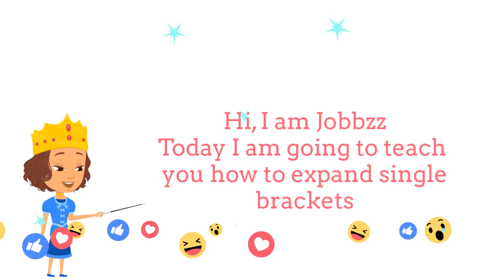Expanding Single Brackets | Maths Animations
How to multiply and expand single brackets